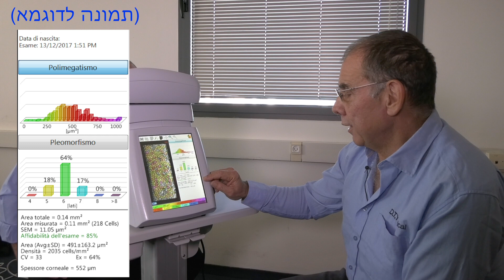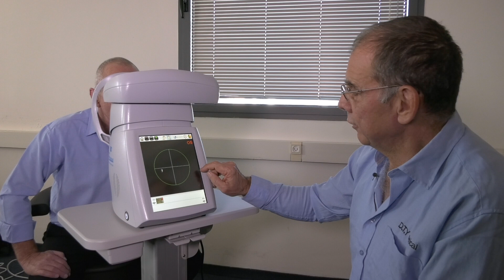CSO ENDOTHELIAL MICROSCOPE | ספקולר מיקרוסקופ פרסאוס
1/3 הסבר על המכשיר
2/3 בדיקת פצייינט
3/3 צילומי המכשיר
לכל שאלה נוספת על המכשיר נשמח לעמוד לשרותכם,